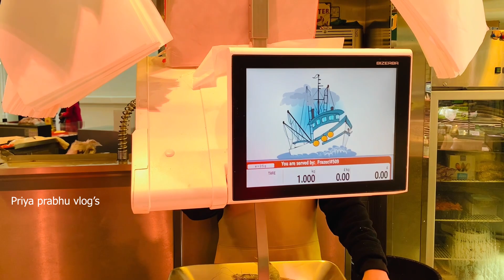இங்கிலாந்தில் கோயம்பேடு மார்க்கெட் - England Koyambedu Market - priya prabhu vlogs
In this video we are going to see englands koyambedu market in Tamil.